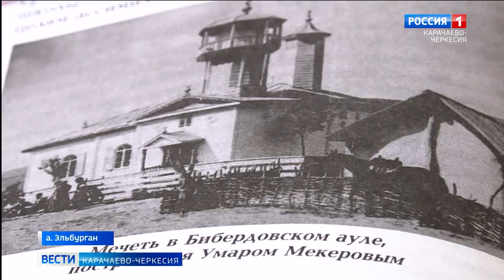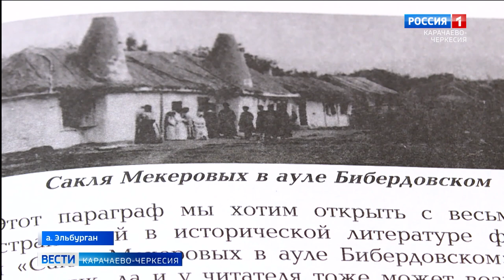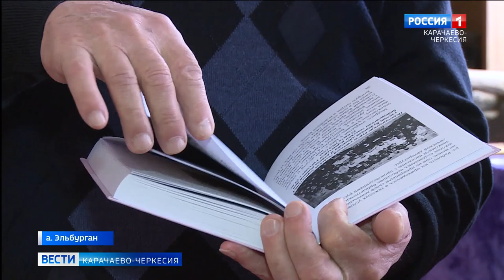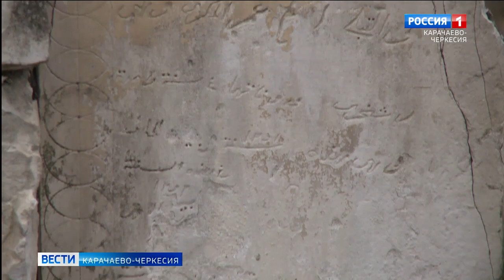Наше наследие: абазинский просветитель Умар Мекеров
Сегодня, в рубрике "Наше наследие", мы расскажем о жизненном пути абазинского просветителя Умара Мекерова